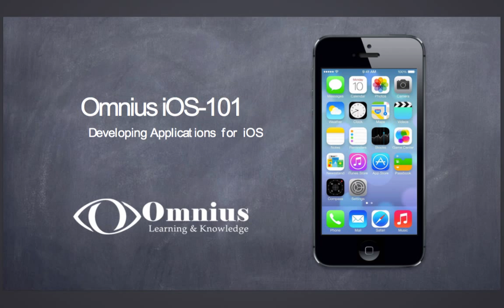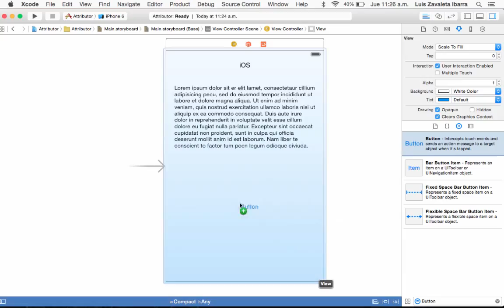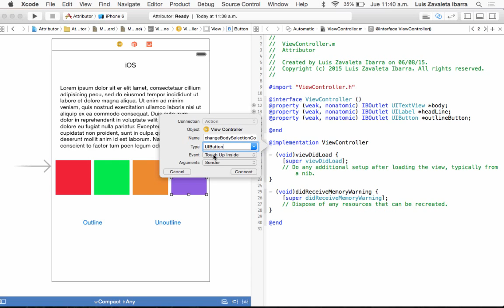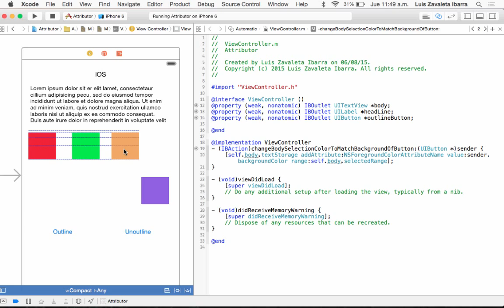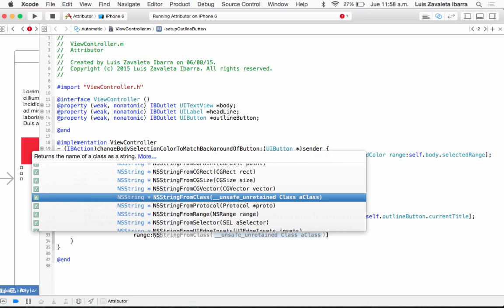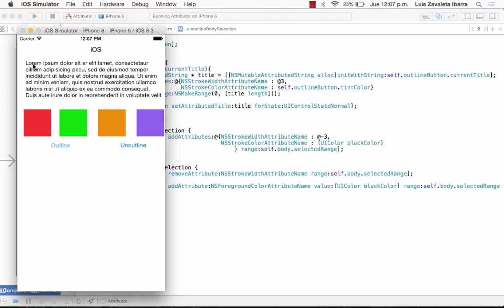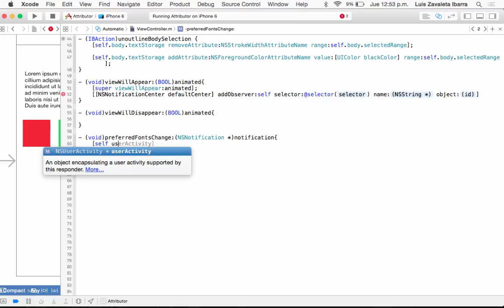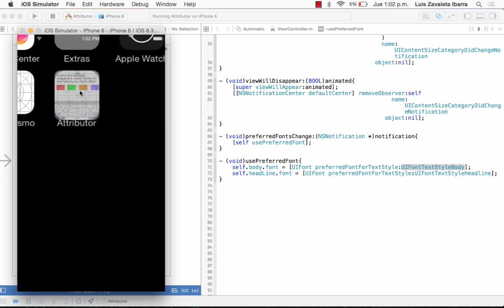5. View Controller Lifecycle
5.1. Clase UITextView
5.2. View Controller
5.3. NSNotification